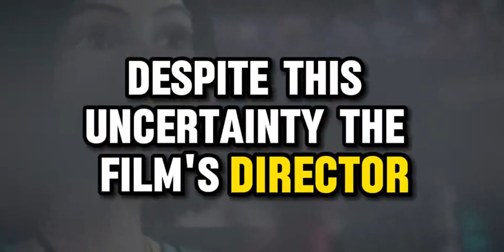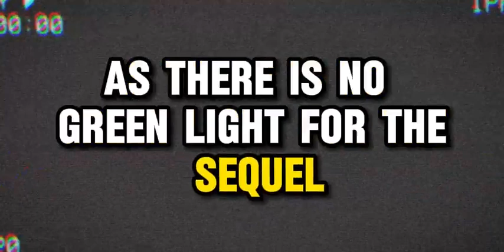Alita 2 trailer movie teaser alita battle angel 2